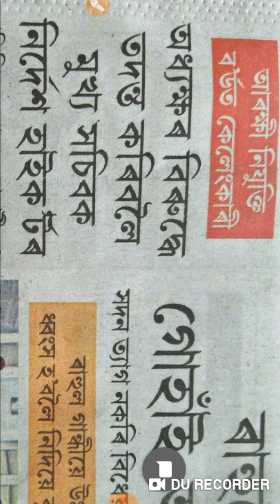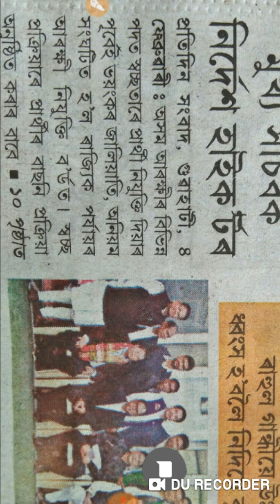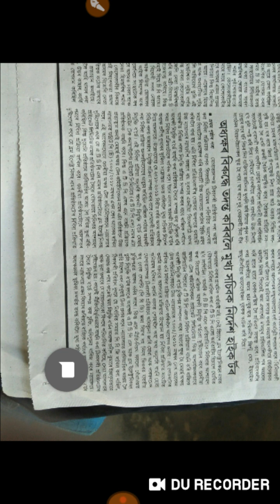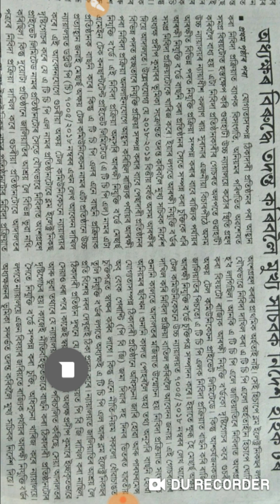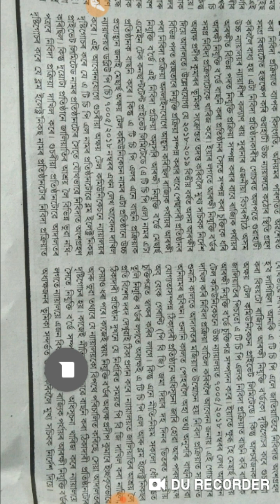Assam police recruitment canceled AB UB SI jail wadar Recutiment 2018